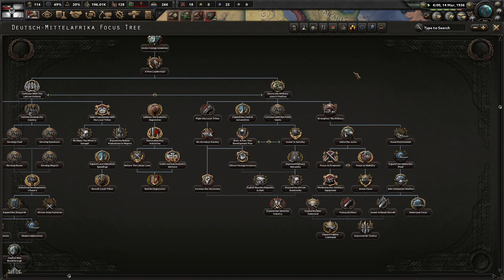Emergency Elections In The Reichstag! Hoi4 Victory of the Dual Monarchy, Germany (DVNP) #1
The German Empire found itself victorious in the Weltkrieg, and since then, has been able to influence global politics. However, times are changing, and we must adapt to meet ever-increasing tensions around the world. We will defend ourselves, our way of life, and the hegemony we so rightfully deserve!

Mods Used: Victory of the Dual Monarchy, Player-led Peace Conference, State Transfer Tool Mod